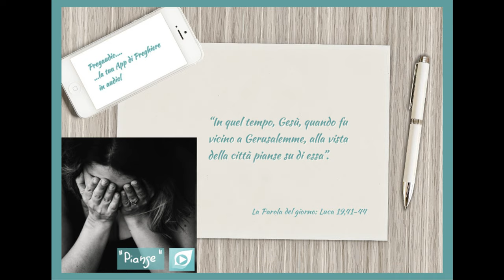I ragazzi commentano il Vangelo del giorno. Luca 19,41-44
Don Franco commenta il vangelo del giorno dialogando con i ragazzi del Punto giovane di Riccione.

In quel tempo, Gesù, quando fu vicino a Gerusalemme, alla vista della città pianse su di essa dicendo:
«Se avessi compreso anche tu, in questo giorno, quello che porta alla pace! Ma ora è stato nascosto ai tuoi occhi.
Per te verranno giorni in cui i tuoi nemici ti circonderanno di trincee, ti assedieranno e ti stringeranno da ogni parte; distruggeranno te e i tuoi figli dentro di te e non lasceranno in te pietra su pietra, perché non hai riconosciuto il tempo in cui sei stata visitata».